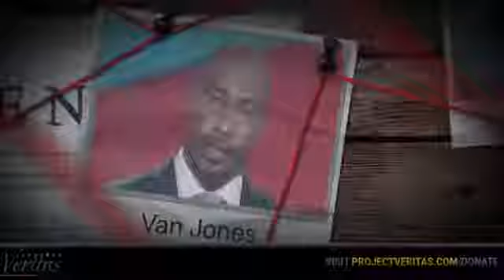Project Veritas-Van Jones Russia is “Nothing burger”– American Pravda CNN Part 2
CLICK TO SUB insane new findings every day, do NOT miss the latest Pope Vatican happenings!!  LMAO!!!  Illuminati craziness

DISCUSSING THE BIBLE,THE SUPERNATURAL, NEWS & CURRENT EVENTS AS IT PERTAINS TO THE FULFILLMENT OF GOD'S WORD.

Led by the TRUTH, not by emotions.